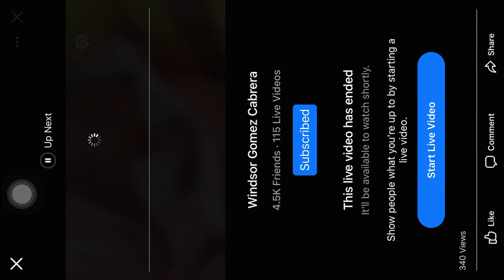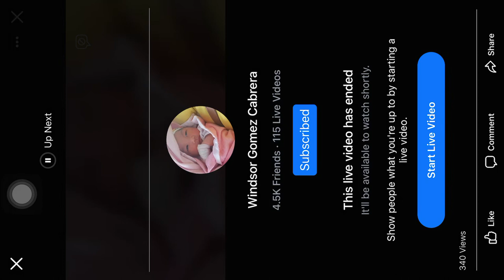GCFI | The Lord Is Coming For A Pure Bride | Bishop Windsor Cabrera | Day 35